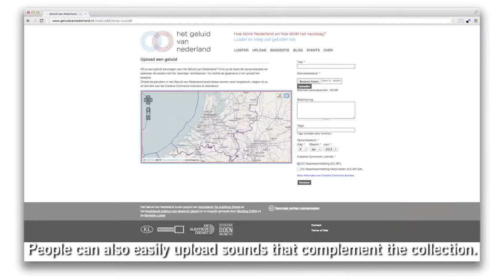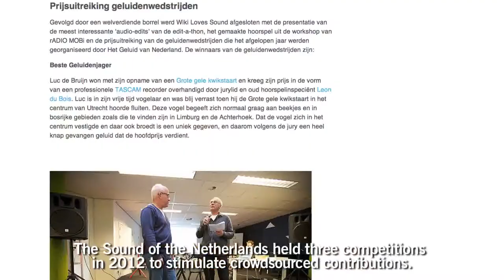The Sound of the Netherlands 🔴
Content by: Sebastiaan ter Burg (director, editor, audio) / Netherlands Institute for Sound and Vision (producer)

Description: Video about the project The Sound of the Netherlands.

Description (more): Sound of the Netherlands is a project of the Netherlands Institute for Sound and Vision, the Auditieve Dienst and Kennisland, which was supported by the digitization program Images for the Future.
More than 2,000 of the historical sounds are so-called ‘own recordings’ from the sound archive of Sound and Vision, including many "lost sounds”, and are made online accessible to a wide audience. In addition, anyone can add sounds via the online platform or the ‘Sound Hunter-app’ for iPhone and Android devices. To stimulate contributions to and reuse of the collection several events were organised, like workshops and contests.
Sound of the Netherlands is made possible by a financial contribution from the Doen Foundation and the BankGiro Lottery.

Credits:
Direction, editing and audio: Sebastiaan ter Burg.
This video was produced by the Netherlands Institute for Sound and Vision in collaboration with Kennisland and the Auditieve Dienst, as part of the large-scale digitisation project Images for the Future.
The Netherlands Institute for Sound and Vision safeguards more than 800.000 hours of television, radio, music and film from 1898 to today, and collects, preserves and opens this audiovisual heritage for as many users as possible: media professionals, education, science and the general public. Kennisland works on social innovation, gives advice and develops solutions for the issues that crop up during the transformation to a stronger knowledge society. Arnoud Traa is a Dutch sound designer/recordist and composer with a fascination for vanished sounds. He works on film, theatre, installation art and games from his studio 'De Auditieve Dienst'. Sound and Vision and Kennisland are both partners in Images for the Future, a large-scale digitisation project in which four organisations have a large part of the audiovisual heritage of the Netherland through preservation and digitisation. The digitised materials are made as broadly available as possible for education and the general public.

Sounds used:
Title: Grote gele kwikstaart in Utrecht. Creator: Luc de Bruijn. Creator: Geert Rombout. Creator: John O'Connell, Bruno Rocha